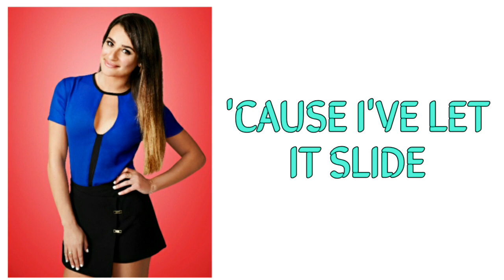Glee - New York State of Mind (Lyrics)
This song was performed by Rachel (Lea Michele) and Marley (Melissa Benoist) in episode 1 of season 4. It was originally sung and written by Billy Joel and was popularized by Barbra Streisand.